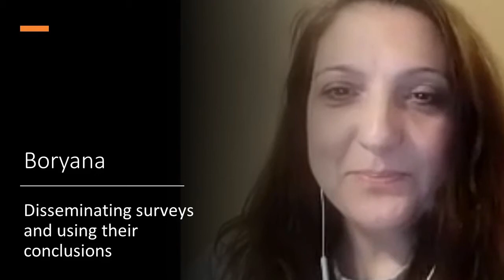Boryana - Disseminating Surveys & Using their Conclusions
Watch Boryana Boteva, Chair of the Bulgarian organisation for people with rheumatic diseases, discuss the Bulgarian organisation's active role in disseminating a LUPUS EUROPE survey on hydroxychloroquine availability and how the survey's conclusions were used.